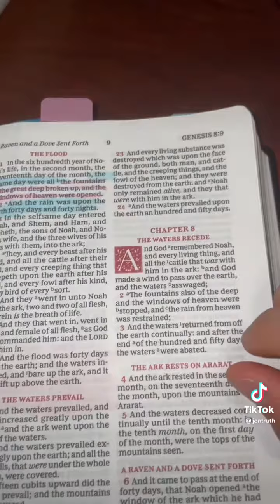Bible Right Again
Massive Ocean found beneath Earths surface